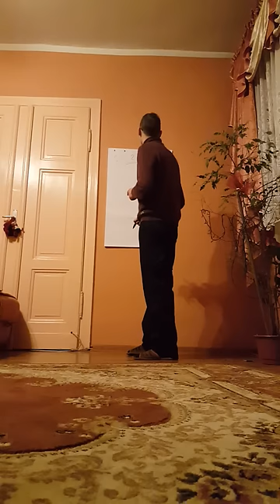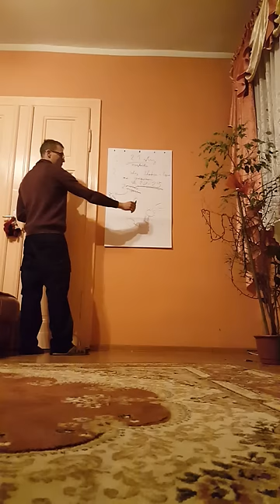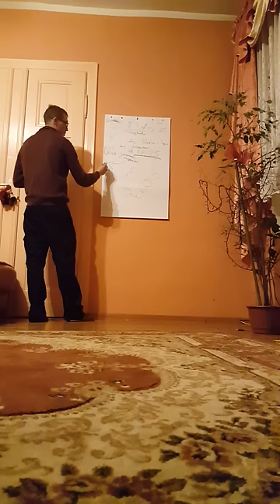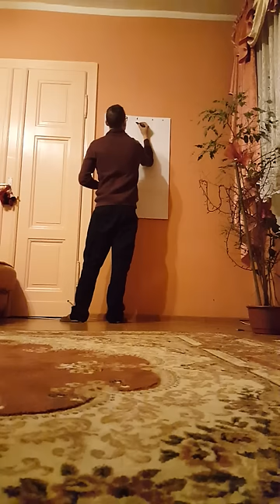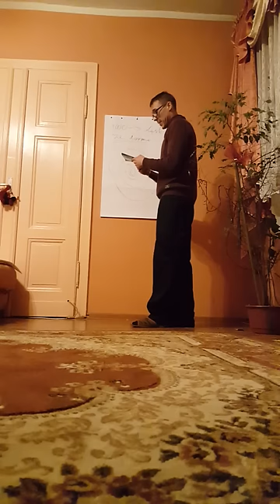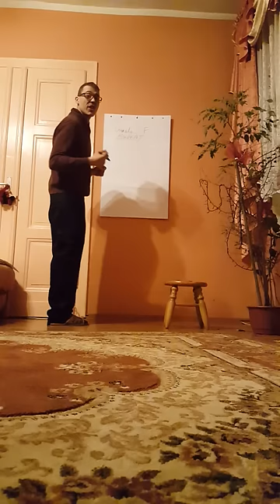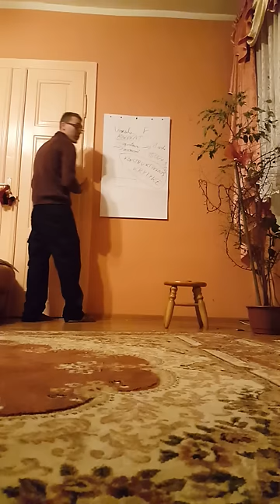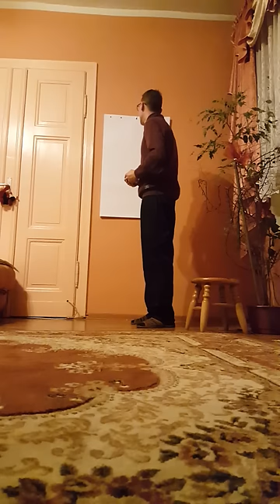Dobry start poniedziałek ;)